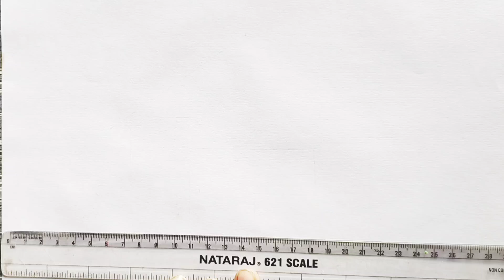Step by Step House Drawing for kids || Easy Drawing | Kids Learning